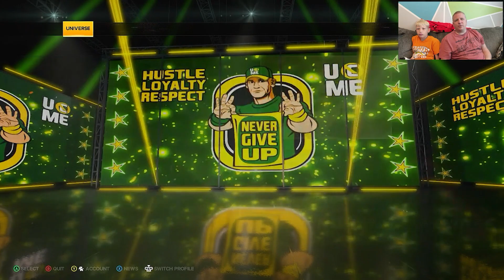WHAT?! vs. YEAH! & an Extreme Visionary | Chad vs. Dad | WWE 2K23 Gameplay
Welcome back & welcome if it's your first time! It's been a LONG while since our last gaming video, so, we decided to show you some footage from the new @WWE 2K23 game!

We are so thankful for your support and advice; our channel definitely wouldn't be where it is without you!